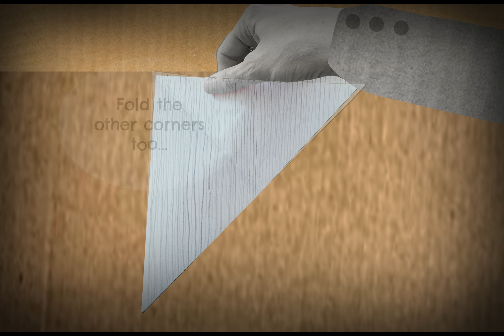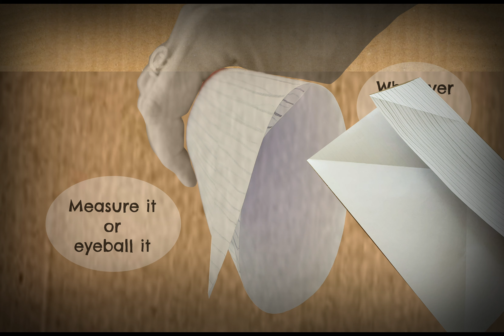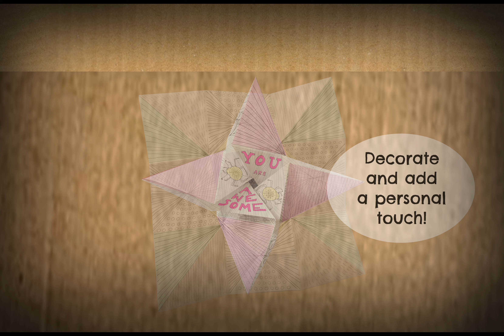Mail Art Project: How to make a Victorian Puzzle Purse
In times of separation, sending something via the good ol' snail-mail can really make someone's day!
Victorian Puzzle Purses were given to dear friends and Valentines, and filled with hidden messages and beautiful drawings!

This craft only needs a square piece of paper that can be folded, some drawing and/or painting equipment and, if you want to send it via the mail, an envelope and stamp!

Stay home, stay safe, stay creative! x